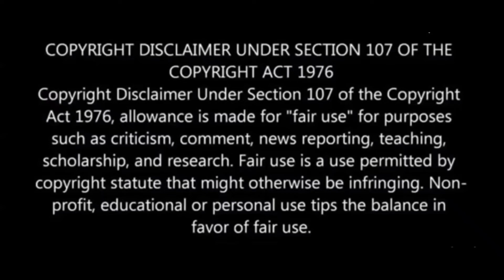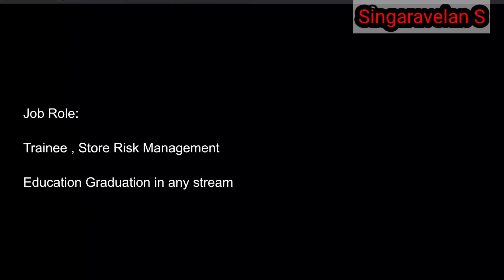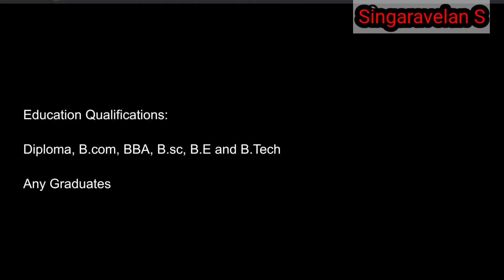Freshers job vacancy 2022 in tamil | HBC company job | Singaravelan S | SV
HBC jobs 2022
Hudson's bay company jobs 2022
Hudson's bay company jobs
Hudson's bay company recruitment 2022
HBC company
HBC
Hudson bay
Hudson bay company
Hudson bay canada
Freshers job vacancy 2022 in tamil
Fresher jobs 2022 tamil
Bangalore job openings